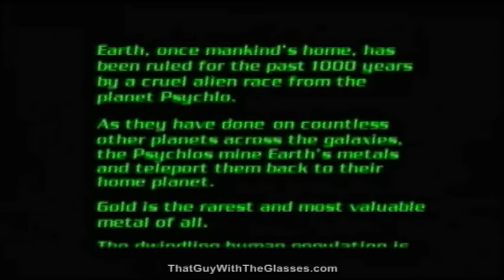Battlefield Earth - Nostalgia Critic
You asked for it…  The Nostalgia Critic finally reviews Battlefield Earth.
Originally aired on February 2nd, 2010.

Battlefield Earth premiered in the theaters on May 12th, 2000 and was directed by Roger Christian.  It stars John Travolta, Forest Whitaker and Barry Pepper.